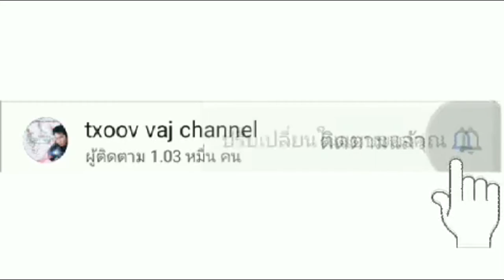Coj tus hlub mus hau COFFEE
ua tsaug tsoom saib sawv daw nawb.